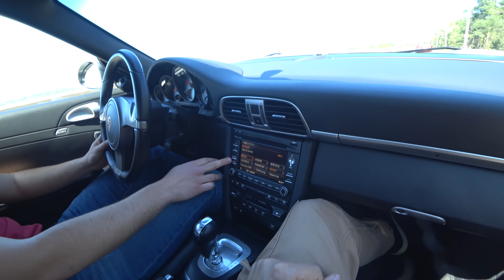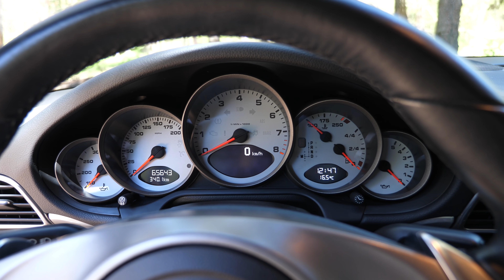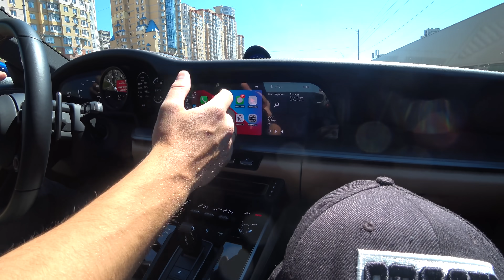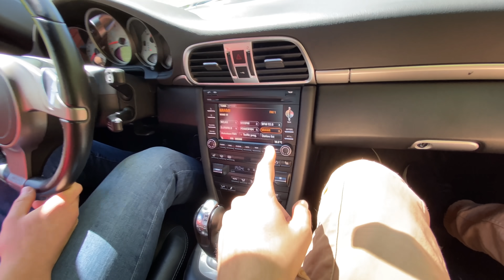БИТВА ПОКОЛЕНИЙ - 2009 Porsche 911 против 2021 Porsche 911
Купить б/у автомобиль без подводных камней можно вместе с этими ребятами

Porsche 997.2 - это один из самых интересных 911! Невероятное количество эмоций и миллион идей, как купить себе такой же.

Если хочешь поучаствовать в нашей рубрике со своим авто - читай этот пост и пиши коммент

[✓] Instagram вторичныйрынок​ слабые места вторичный рынок porsche #911 kedrdr обзор #997.2 cc кедрдр порше 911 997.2 автообзор